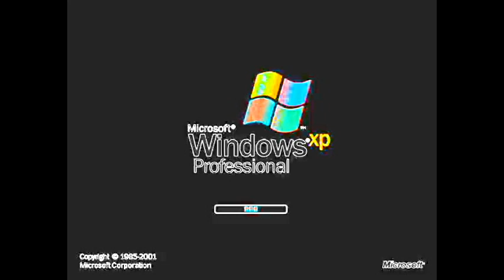Windows XP In Red Wine Drunk Klasky